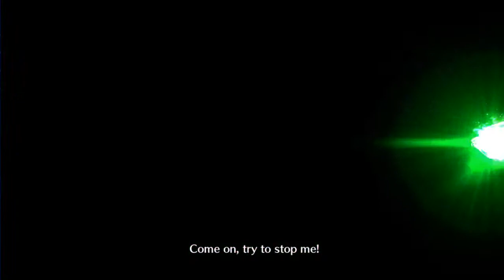Locked and loaded! Playing with Summer BB's 3rd Skill! FGO NA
Wokey doesn't have his BB in a fully working state but he does have access to her very good skill 3 which should help him out a ton!